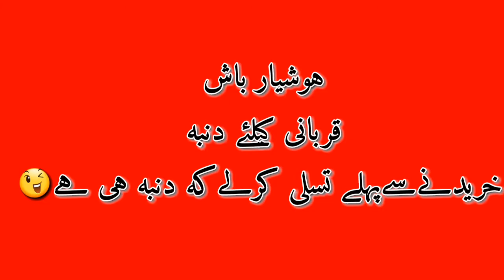news update ہوشیار باش قربانی کیلئے دنبہ خریدنےکیلئےتسلی کرلےکہ دنبہ ہے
عیدقربان پر دنبہ پرجعلی کھال لگاکرفروخت ہونےلگے